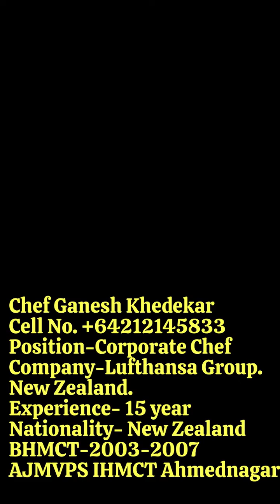Chef Ganesh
AJMVPS IHMCT Ahmednagar Alumni Make Us Proud # Hotelier